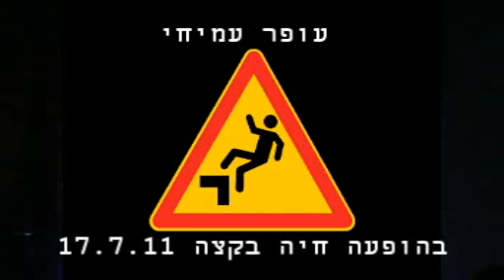עפר עמיחי בהופעה חיה בקצה, Southbound Blues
עפר עמיחי בהופעה חיה בקצה 17.7.11